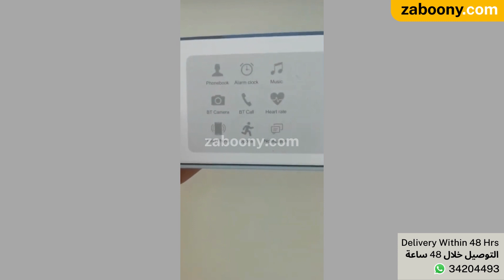XS8 Pro Ultra Smart Watch 49mm Wireless Charging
- Call Notifications
 - Wireless Charging
 - Full Touch Screen
 - Ocean Strap
 - 49mm Screen
 - Sports & Health Features (Minimal)